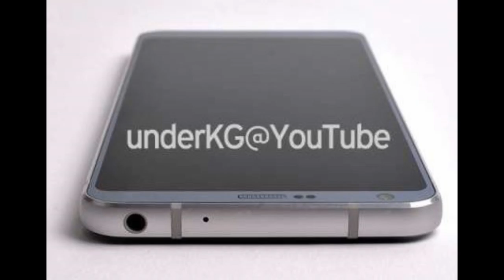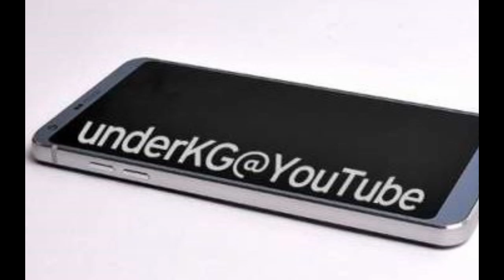LG G6 gadget x